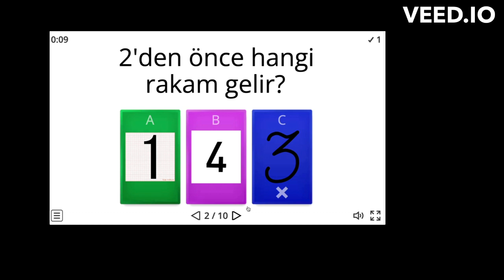Sayılar Oyunu Oyna - Yeni Oyun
Sayılar oyununu bizimle birlikte oynayarak doğru cevapları öğrenebilirsin. Bu oyun ile çocuklarda bilişsel hafiza gelişimine destek olur, sayıları pekiştirir.